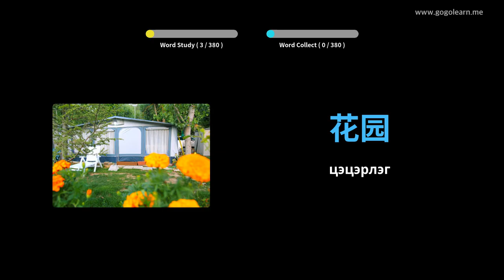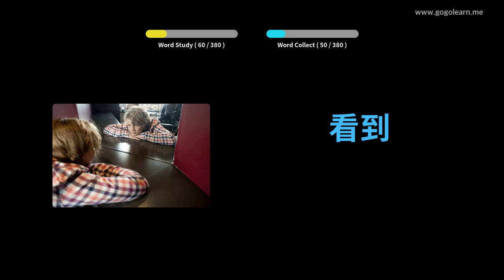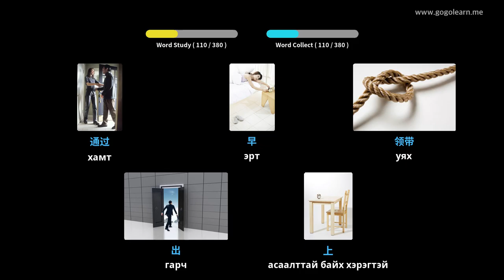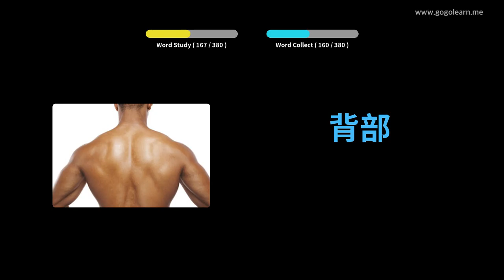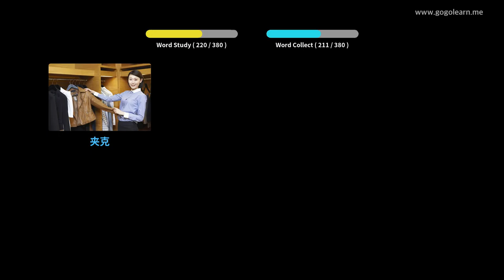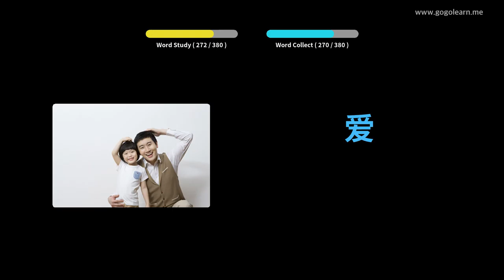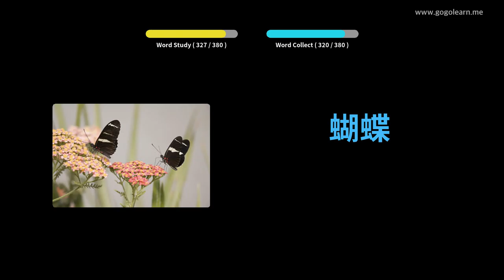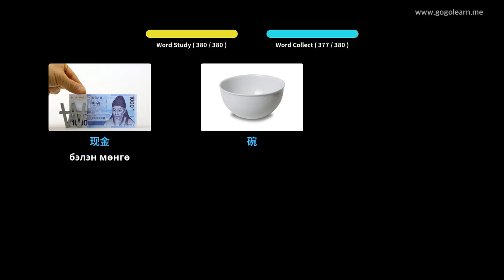Хятад хэлний тайлбар толь бичгийн үндсэн хүүхдүүд | Golearn